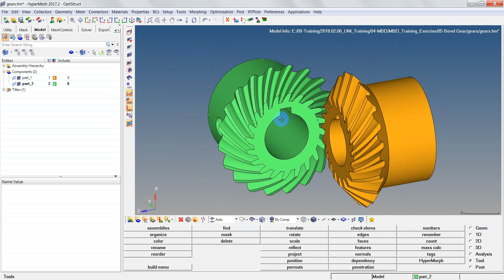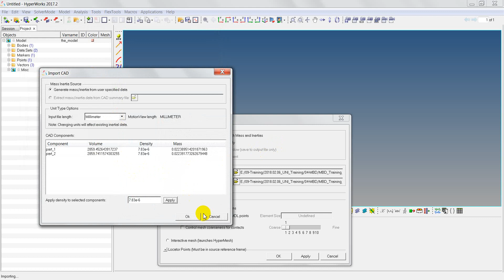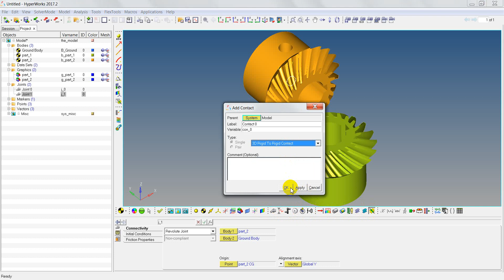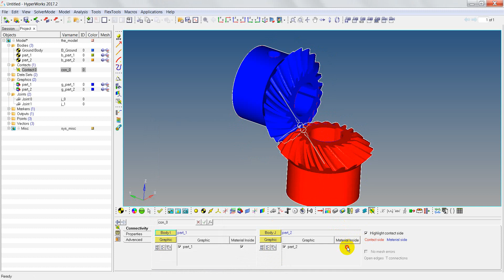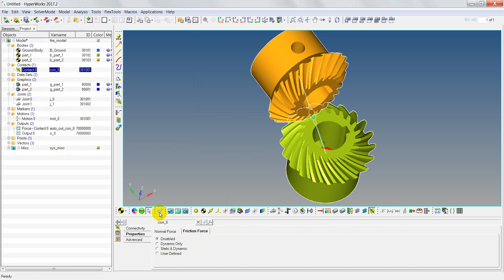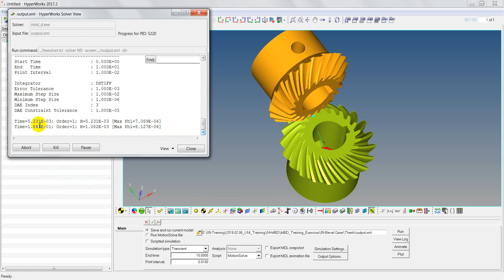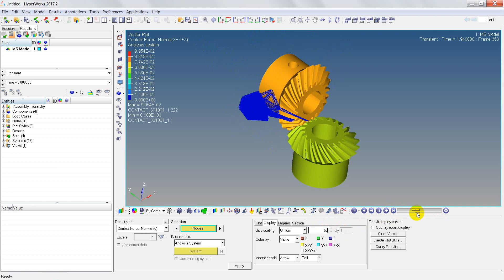Bevel Gear Simulation with Altair MotionSolve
This video to demo how to setup bevel Gear Contact simulation